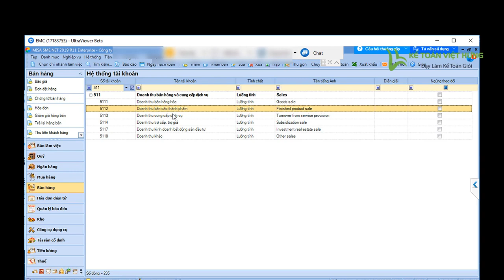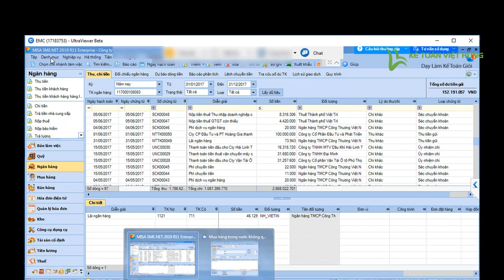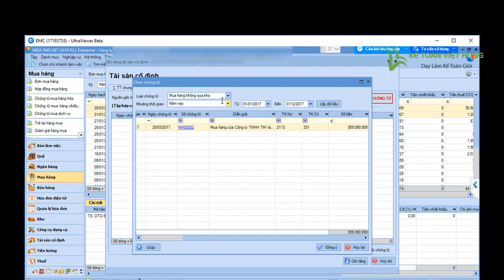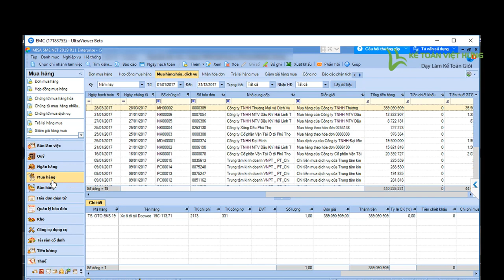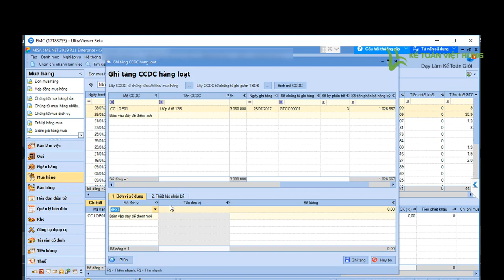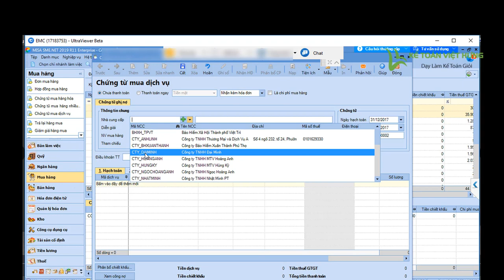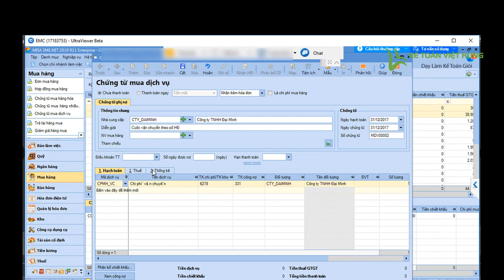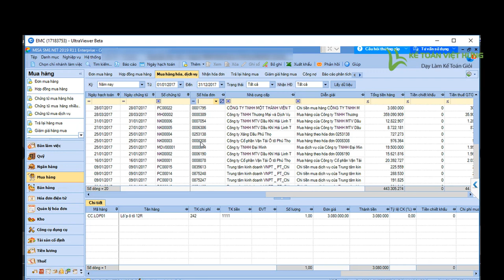Hướng dẫn kế toán tổng hợp trong công ty xây dựng, lĩnh vực san lấp |Kế Toán Việt Hưng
Hướng dẫn kế toán tổng hợp trong công ty xây dựng, lĩnh vực san lấp dựa trên phần mềm kế toán misa cho kế toán viên từ a - z

- Hoàn tiền: 100% nếu không hài lòng.
- Thời gian học: Vô cùng linh hoạt từ 8h30 - 23h00.
- Số buổi học: Không giới hạn.
- Giáo trình động: Cập nhật liên tục trên website.
- Chứng từ sống: Thật 100%.
- Giáo viên: 100% kinh nghiệm trên 3 năm.
- Hỗ trợ miễn phí: trọn đời.

1. Các khóa học KẾ TOÁN DOANH NGHIỆP

2. Các khóa học KẾ TOÁN HÀNH CHÍNH SỰ NGHIỆP

3. Các khóa học LÝ THUYẾT KẾ TOÁN

4. Các khóa học KẾ TOÁN THUẾ

5. Các khóa học KẾ TOÁN TỔNG HỢP

6. Các khóa học KẾ TOÁN QUẢN TRỊ